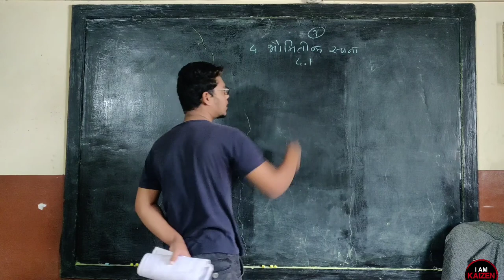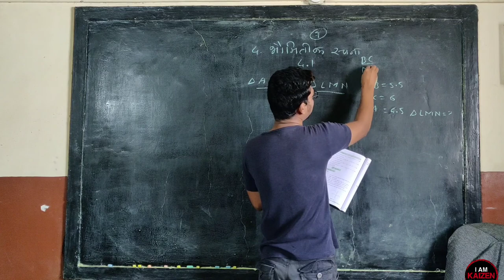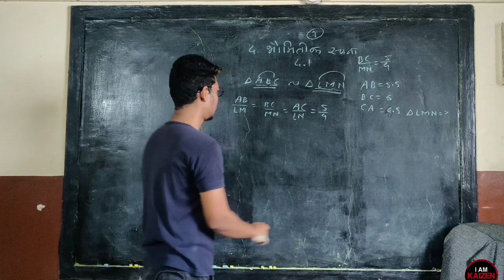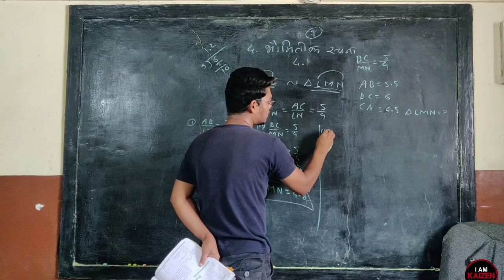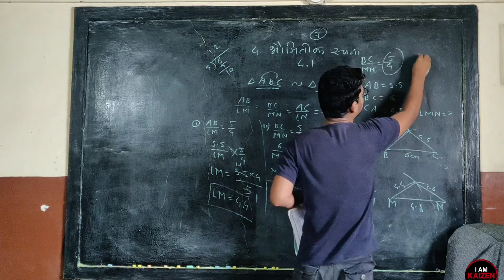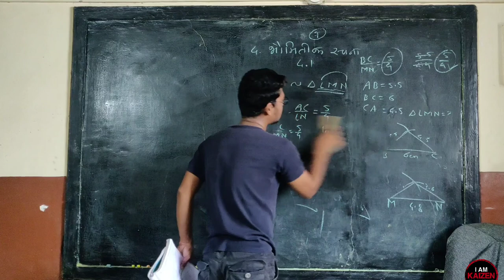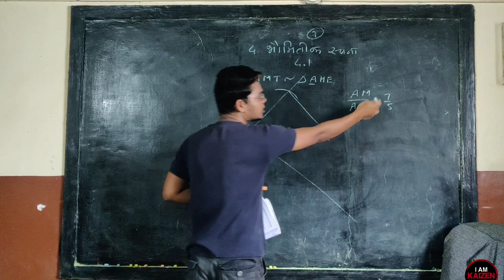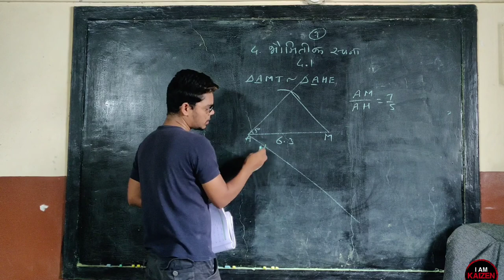10th M2. Geometric construction Practice set 4.1